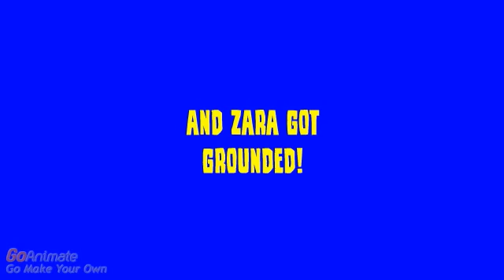Zara gets 4 jobs and gets grounded